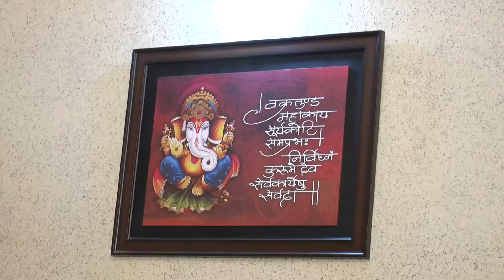Bahuchar Video Kadi